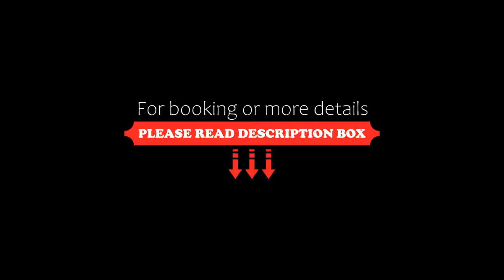Amritsar International, Amritsar, India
About Property:
You're eligible for a Genius discount at Amritsar International! To save at this property, all you have to do is sign in.
Amritsar International offers rooms in Amritsar near Amritsar Bus Stand and Partition Museum. Featuring a tour desk, this property also provides guests with a restaurant. The accommodation provides a 24-hour front desk, room service and currency exchange for guests.
Guest rooms are equipped with air conditioning, a flat-screen TV with cable ch...
Property Type: Hotel
Address: 226-227 City Centre , Amritsar 226-227 City Centre , Amritsar, 143001 Amritsar, India
Searching For
1. Amritsar International - Amritsar - India
2. Amritsar International - Amritsar - India Address
3. Amritsar International - Amritsar - India Rooms
4. Amritsar International - Amritsar - India Amenities
5. Amritsar International - Amritsar - India Offers and Deals
Audio Credit:
Track Title: Blank Slate
Artist: VYEN